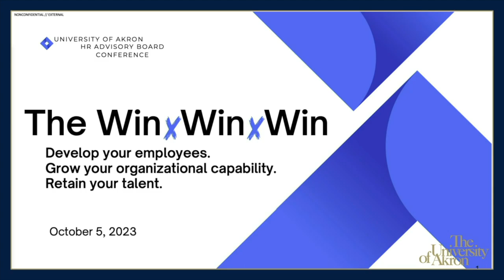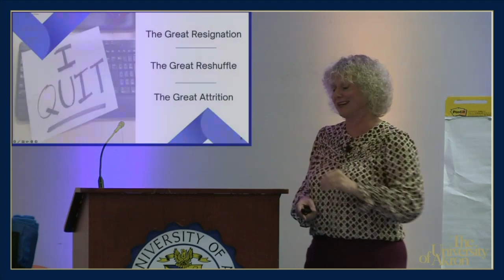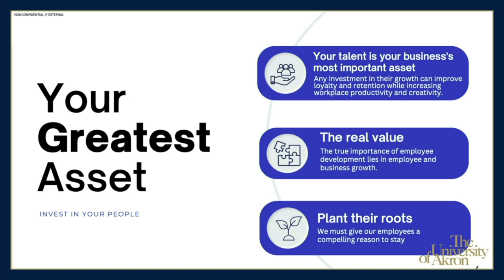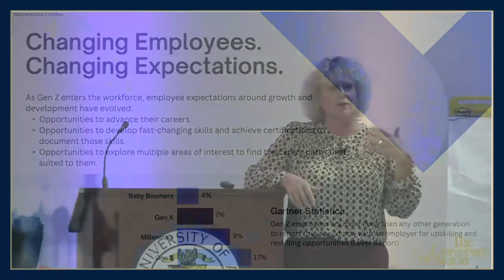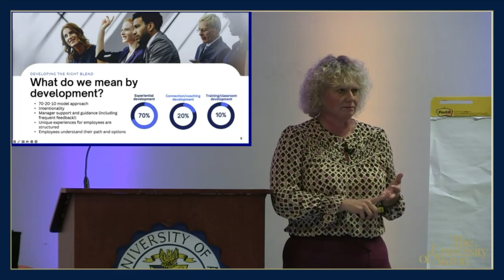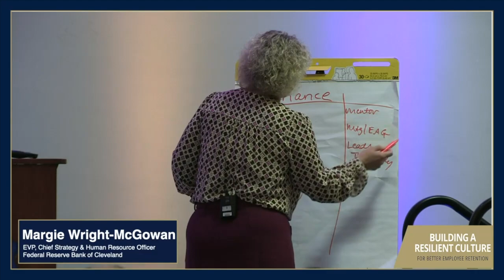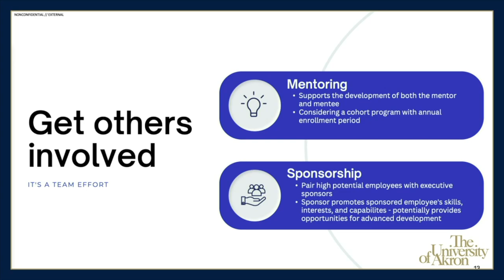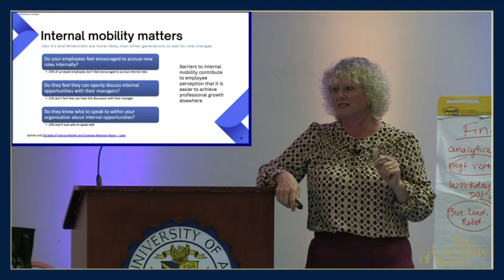Department of Management 2023 HR Advisory Board Conference: Margie Wright-Mcgowan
The conference was titled “Building a Resilient Culture for Better Employee Retention.” All attendees learned about how resilience, culture and employee development impacts their specific employee retention challenges.